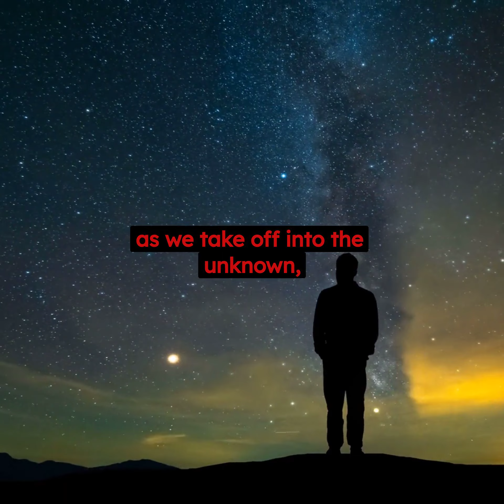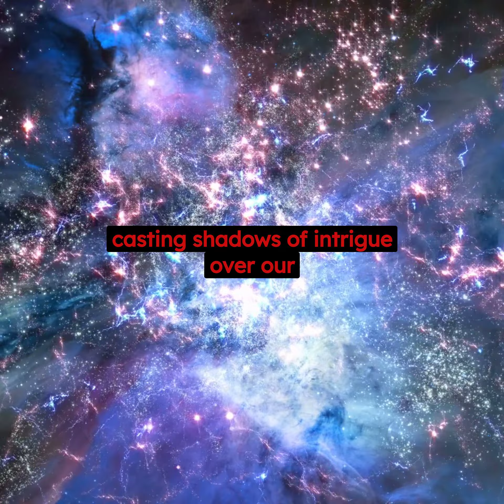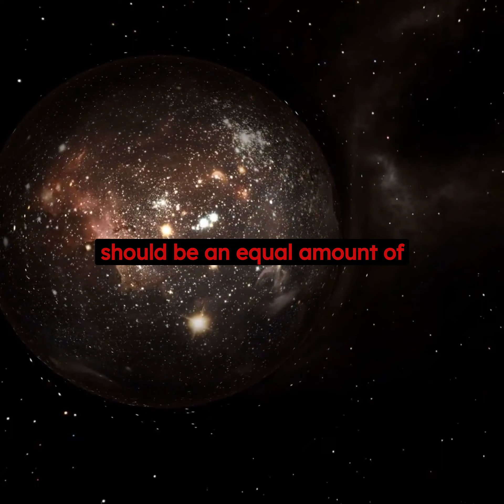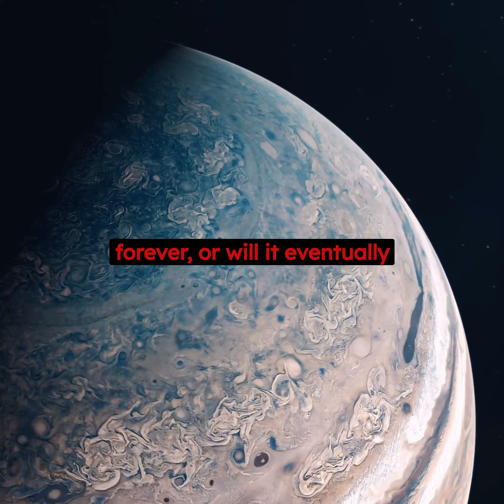Top 10 Mysteries of the Universe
In this video, we're going to take a look at 10 of the most mysterious phenomena in the universe! From dark matter to the big bang, these are some of the most fascinating mysteries we still don't have answers to.

Whether you're a science lover or simply interested in learning more about the universe, this video is for you! We'll explore some of the most puzzling phenomena in the cosmos and learn about the fascinating theories that are still being explored. So what are you waiting for? Watch this video and explore some of the top mysteries of the universe!